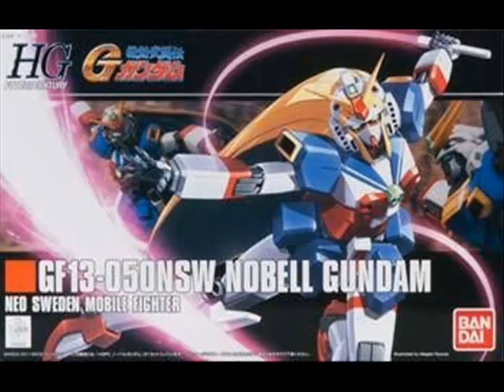Happy Birthday Allenby Beardsley 2024